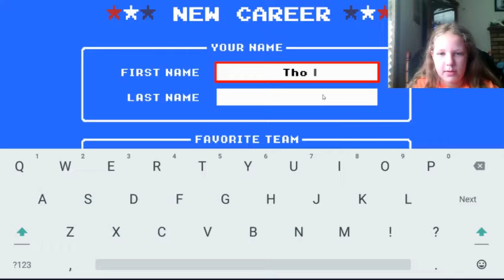Retro Bowl Ep. 1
I start retro bowl stuff yes. Also, I spent like 2 hours on the thumb nail so plz like

Sub please!